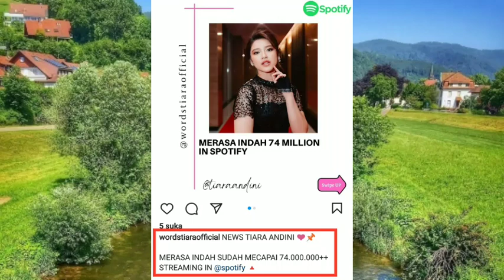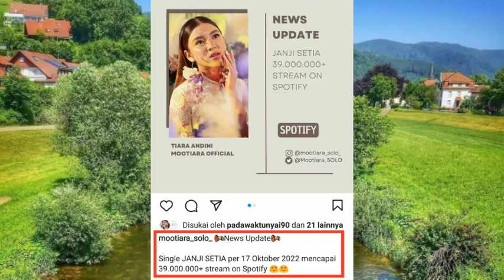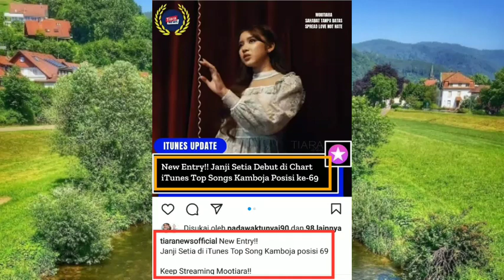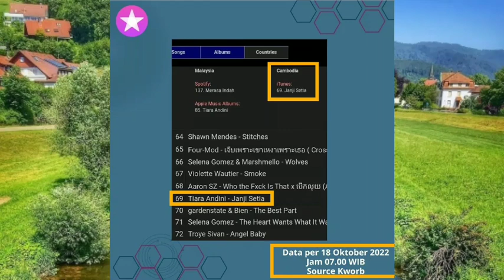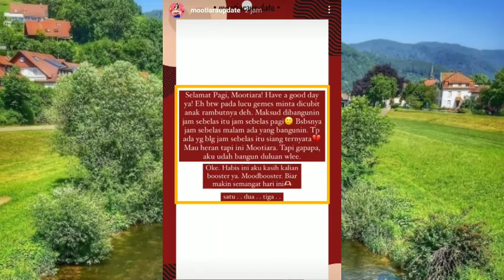Biar Makin Semangat Ada Moodbooster kali ini , Semalam ada yang Double Date